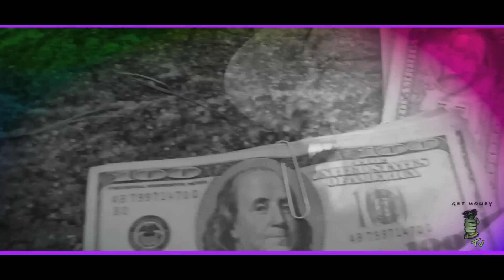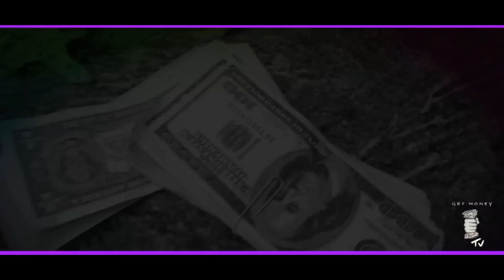((GET MONEY TV)) "MY HOOD" BY KODAK & FRANK AWESOME ((FAME MONSTER))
((GET MONEY TV)) GIVES YOU A ROUGH AND VIVID KODAK PORTRAIT OF WHAT THE STREETS BECAME TODAY. THIS TRACK IS OFF THE "FAME MONSTER" HOSTED BY YOUNG HITTA YOU CAN DOWNLOAD IT RIGHT HERE BY CLICK THIS DIRECTED & EDITED BY KODAK & CO DIRECTED BY FRANK AWESOME , CONTACT @KOKRILLZ OR INBOX KOKRILLZ@GMAIL AND LEAVE DETAILS FOR YOUR OWN HD VIDEO'S